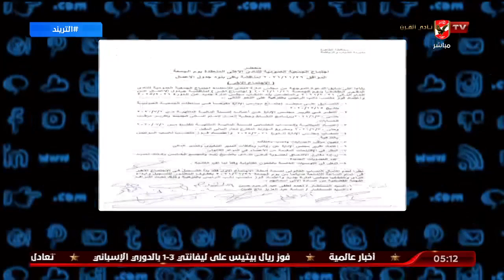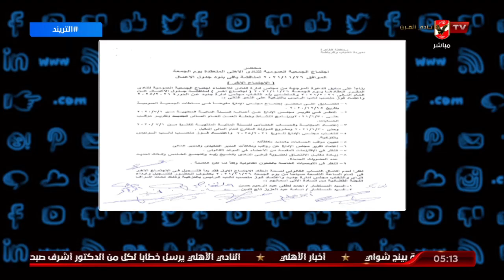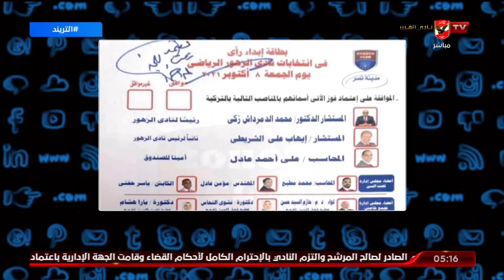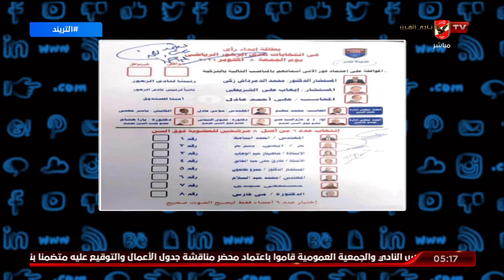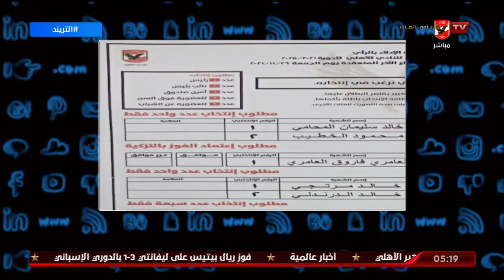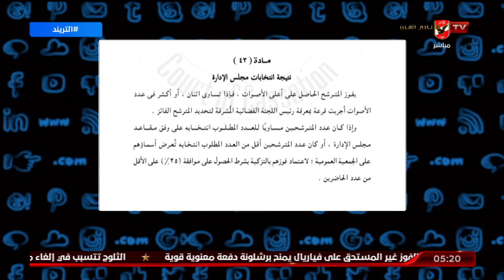أمير يكشف فوز العامري بمنصب نائب رئيس ويطالب وزارة الرياضة واللجنة الأوليمبية بتنفيذ اللوائح